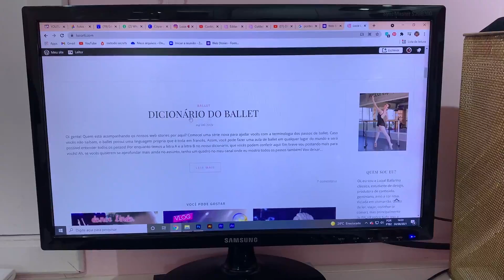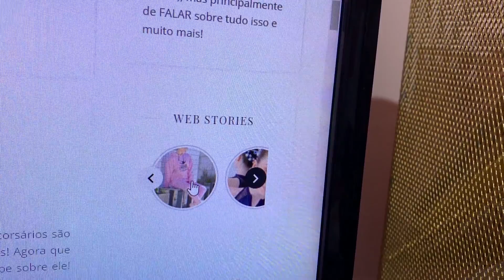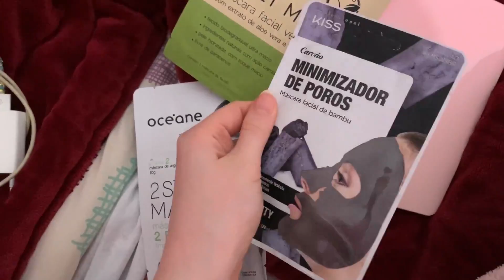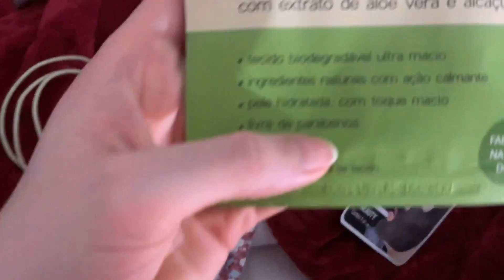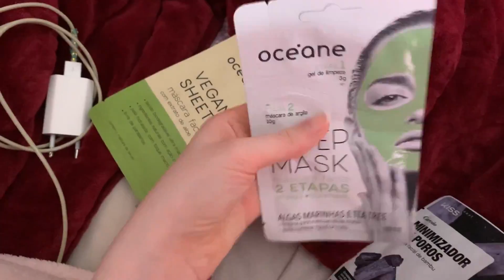MEU DIA - SAGA DO SKINCARE, EXERCÍCIOS, TRABALHO E GATINHOSSS | Lu Corti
PRÉ-VENDA BALLET TEAM! COMPRE SEU UNIFORME

Seja membro deste canal e faça parte da nossa turma de flexibilidade!

Compre na amazon